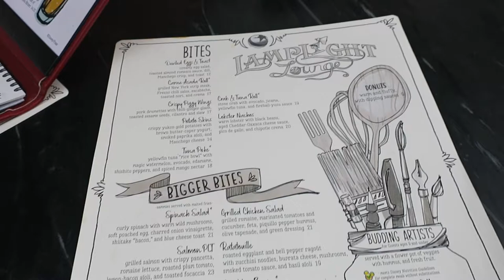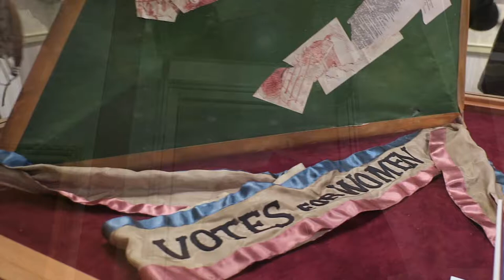❆ THE MOST AMAZING FANTASMIC EXPERIENCE! ❆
FOLLOW THE DISNEY FAM AND USE THEDISNEYFAM ON INSTAGRAM!

“I have no use for people who throw their weight around as celebrities, or for those who fawn over you just because you are famous.”

- Walt Disney